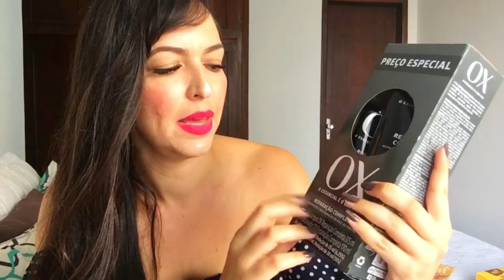COMPRINHAS ALEATÓRIAS QUE ESTOU AMANDO! SÓ DICA VALIOSA NESSE VÍDEO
Amiga que saudades de você! Bora se cuidar e ver as comprinhas que eu mostrei nesse vídeo!